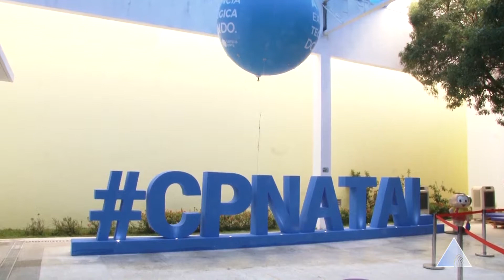VT CAMPUS PARTY 11 04 18